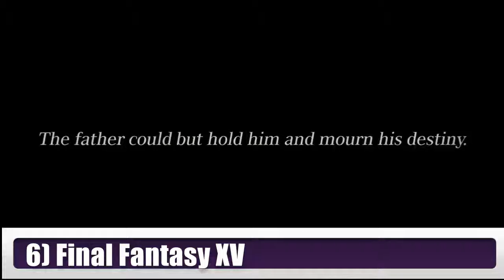Top 10 New Games of 2016